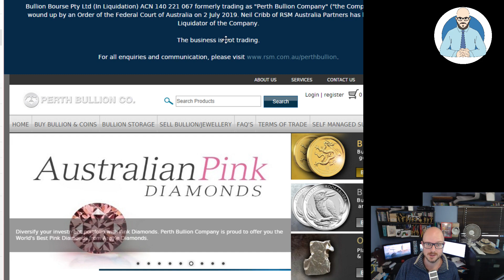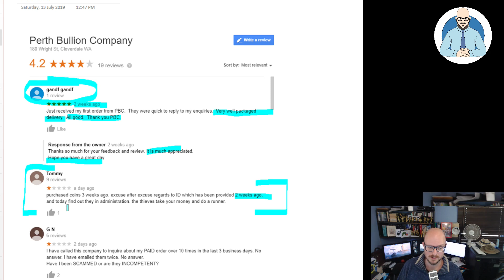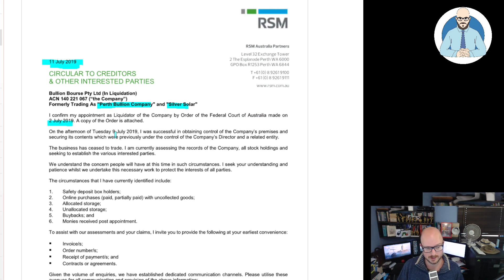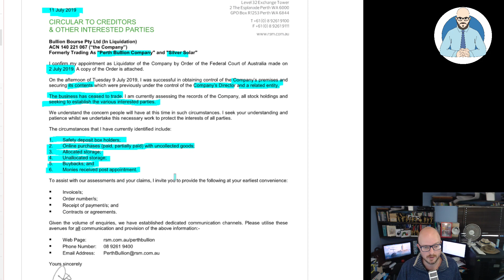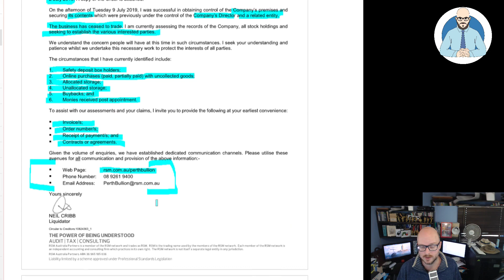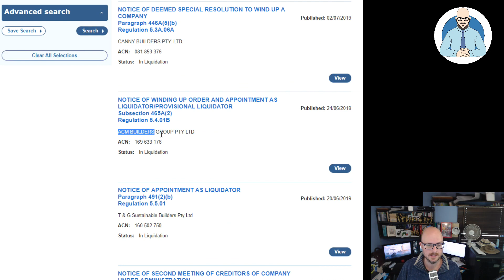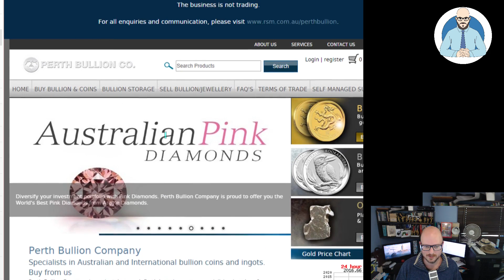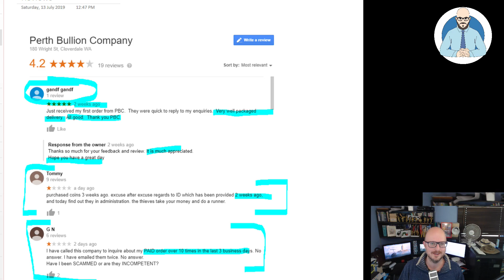Perth Bullion Company in Liquidation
The Perth Bullion Company is in Liquidation. Let's look at the notice and the where to find this information from ASIC.

Please note that this isn't investment advice.

Why Buildings Stand Up